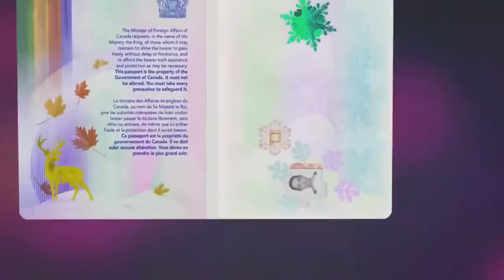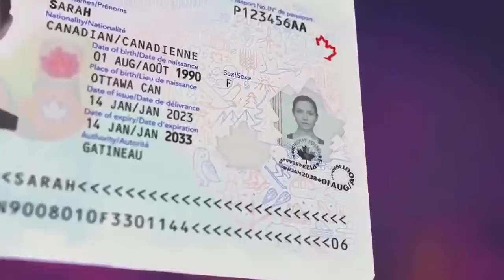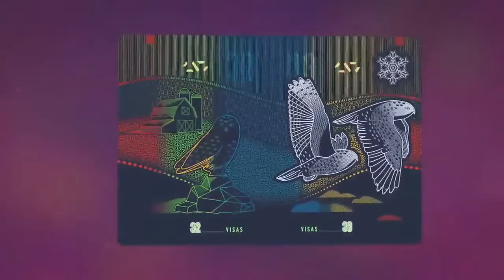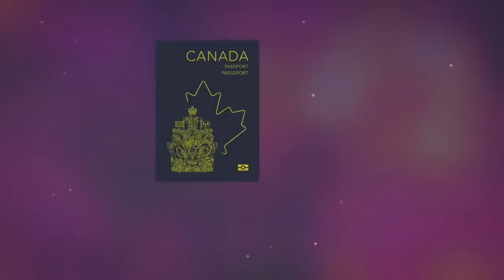All-new Canadian passport design - Toute nouvelle conception de passeport canadien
The Honourable Sean Fraser, Minister of Immigration, Refugees and Citizenship, joined by the Honourable Karina Gould, Minister of Families, Children and Social Development, will unveil the new Canadian passport that has been redesigned from cover to cover with state-of-the-art security features. This passport redesign began in 2013 as a regular process to prevent counterfeiting by integrating new and more modern security features and design techniques. The Ministers will also be joined by Marie-France Lalonde, Parliamentary Secretary to the Minister of Immigration, Refugees and Citizenship.

L’honorable Sean Fraser, ministre de l’Immigration, des Réfugiés et de la Citoyenneté, et l’honorable Karina Gould, ministre de la Famille, des Enfants et du Développement social, dévoileront le nouveau passeport canadien, qui a été remanié de fond en comble avec des caractéristiques de sécurité à la fine pointe de la technologie. Cette refonte du passeport a commencé en 2013, dans le cadre d’un processus régulier visant à prévenir la contrefaçon en intégrant des caractéristiques de sécurité et des techniques de conception nouvelles et plus modernes. Les ministres seront également accompagnés de Marie-France Lalonde, secrétaire parlementaire du ministre de l’Immigration, des Réfugiés et de la Citoyenneté.